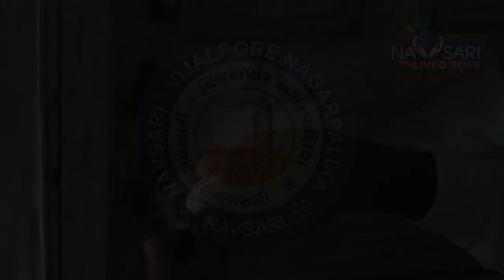Navsari Live : Strict action against non-payers of property tax - Navsari vijalpore Nagar Palika